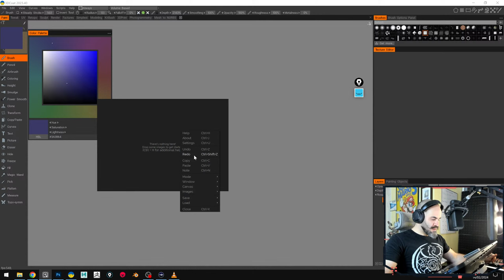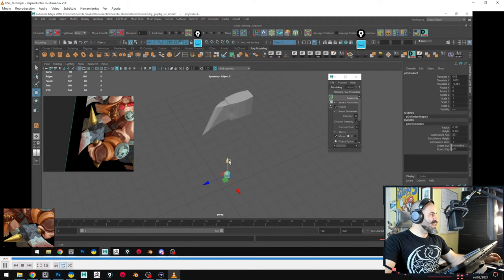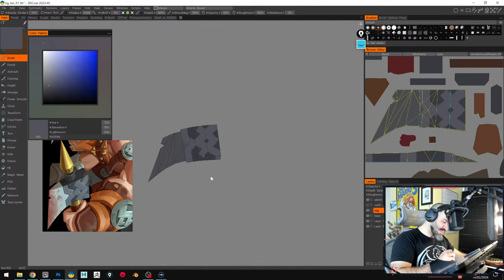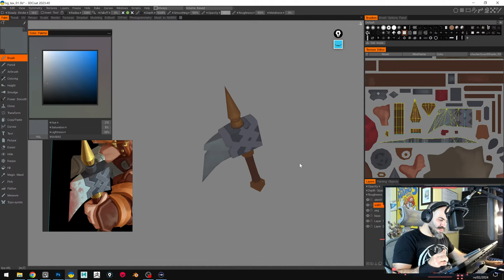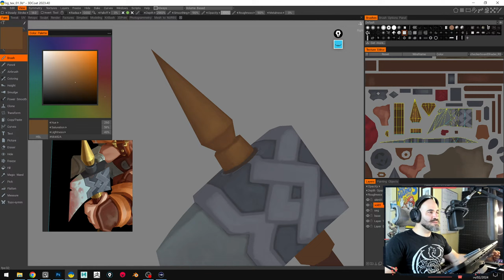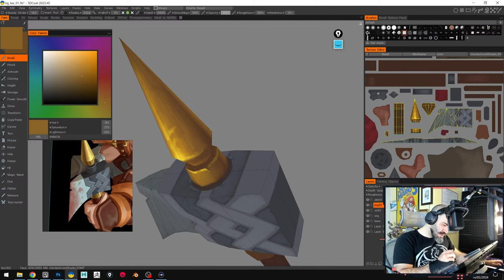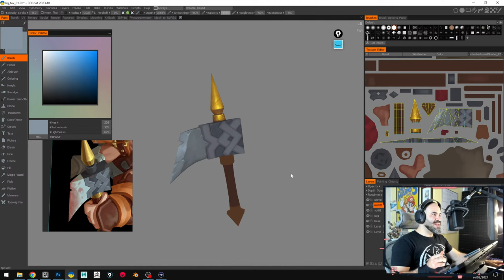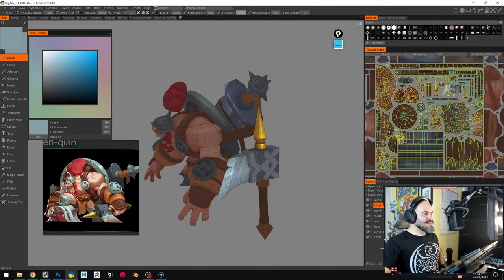Texturizado Hand Painted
The Artist Window. I'll stream my process and workflow for 3D elements, from props to pets, creatures and characters, from 3D modeling, UVs and hand painted textures.

Please, feel comfortable and lets enjoy a moment making art and chat,  in English or Spanish!

All help is well receive to continue to make this material from an artist for the artists.